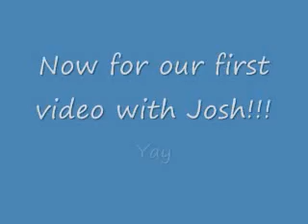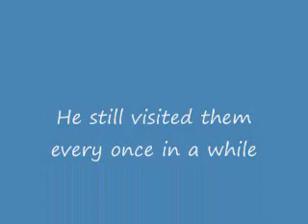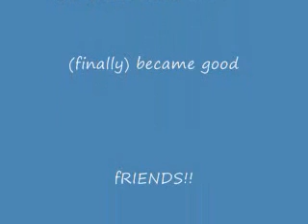The stalker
Josh is now the third official member of the Logan and Christopher show But the name is staying the same (for now)